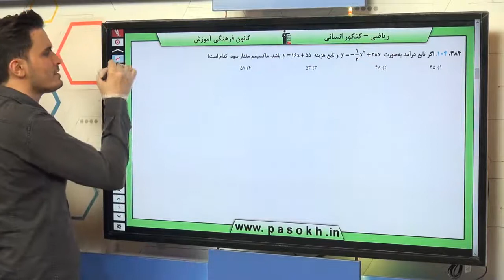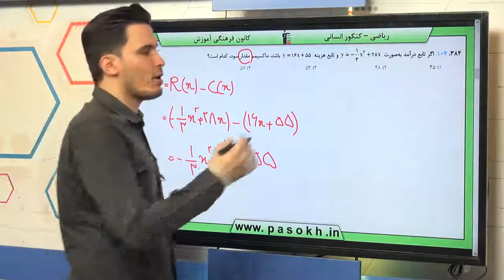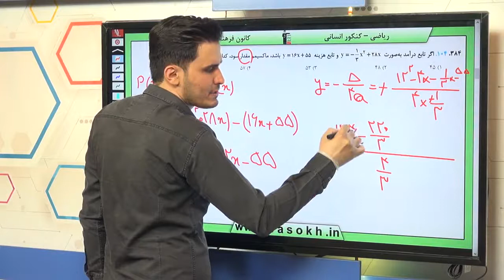ریاضی کنکور سراسری سال 98 رشته انسانی خارج کشور سوال 104